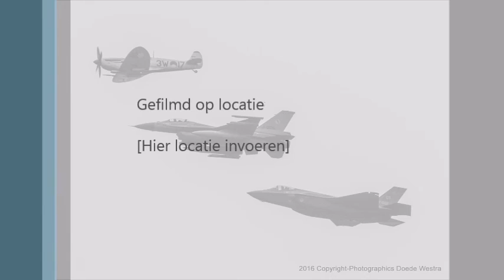luchtmachtdagen leeuwarden Door Photographer Doede Westra